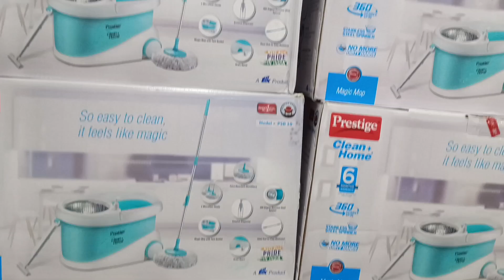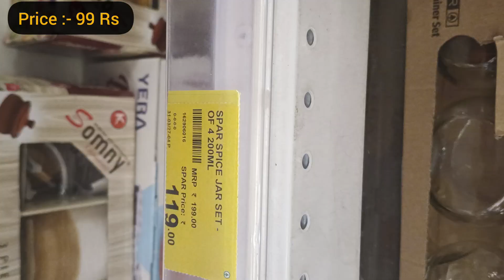Reliance Smart Bazaar Exiting Buy 1Get1 Free Offers 🤩🤩Storage Containers, Stainless Steel Utensils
Musician: @iksonmusic

kitchen Orgainsers / Wall mount Organisers / Stainsteel Organisers / Storage Drawyers Organisers sets / Designer saree Covers / Regular Cloth Bags / Wardrobe Storage Organisers / Jewellery Case Organisers with Adjustable Dividers / Transparent Organisers / Expandable Adjustable Fridge ORGANISERS / Under shelf Fridge ORGANISERS / cosmetic storage box multifunctional Desktop / organisers Holder with Drawyers / Kitchen Sink Organisers / Acrylic Cosmetic Makeup lipstick Organisers Holder / Foldable Hanging Purse Handbag Organisers / Hook Hangers / stainsteel Door organisers

SugarAnd Spice Cooking
reliance company
reliance
reliance smart bazaar
reliance retail
reliance mall
reliance store
reliance share
reliance smart
Reliance smartsuperstore
New year offer
smart bazaar rellance jammu
Reliance Smart Bazaar today offer under 99
Unique And Smart Kitchen Product Buy 1 Get 2
2023 offer buy one get one free